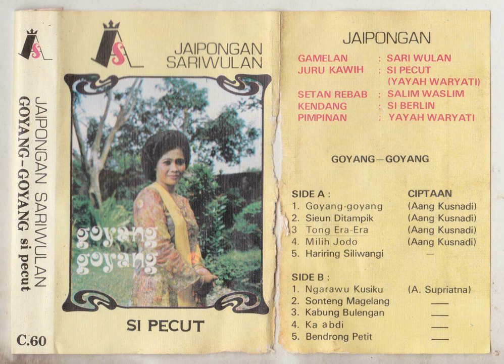Yayah Waryati aka Si Pecut & Sari Wulan Group - Kabung Bulengan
A jaipong song from Yayah Waryati aka Si Pecutwith the Sari Wulan Group